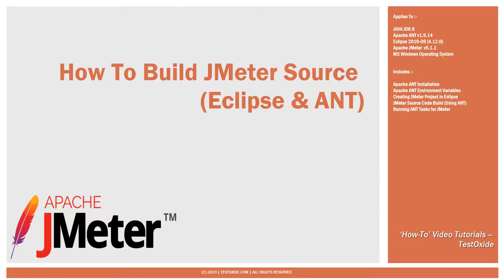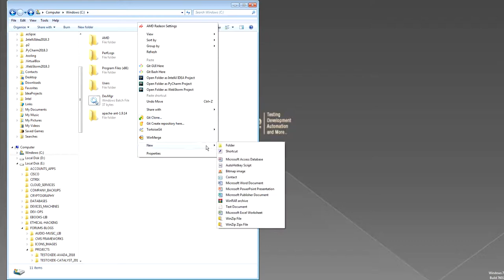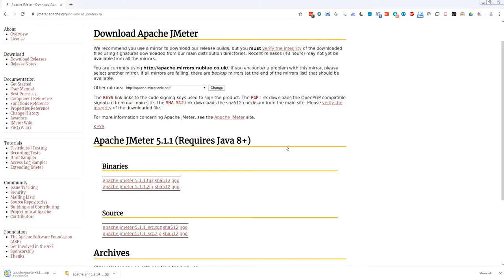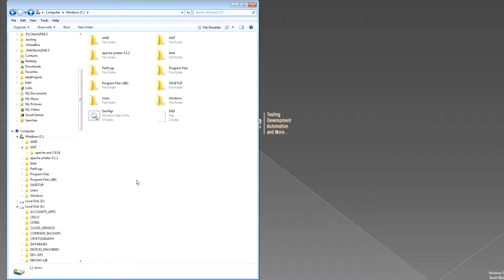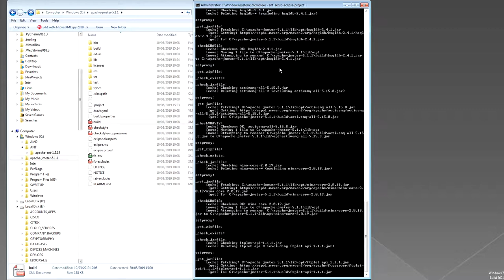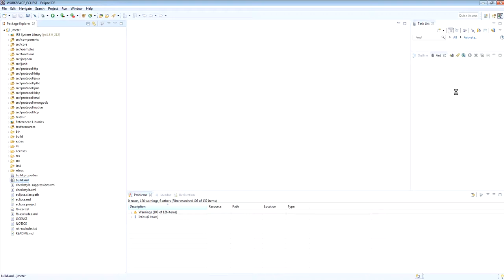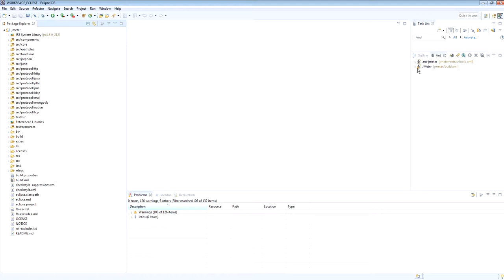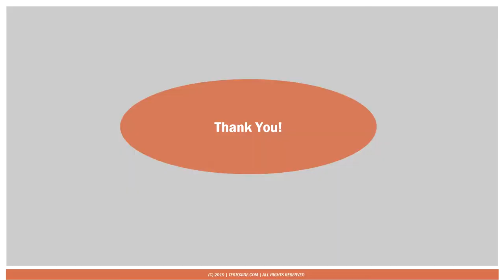How To Build JMeter Source (Eclipse & ANT)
📋 📜 Platform / Techstack 📜 📋
✔️ JAVA JDK 8
✔️ Apache ANT v1.9.14
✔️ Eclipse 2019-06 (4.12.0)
✔️ Apache JMeter  v5.1.1
✔️ MS Windows Operating System

🏃 👣 Highlights / Steps 👣 🏃
(1) Apache ANT Installation
(2) Apache ANT Environment Variables
(3) Creating JMeter Project in Eclipse
(4) JMeter Source Code Build (Using ANT)
(5) Running Main ANT Tasks for JMeter